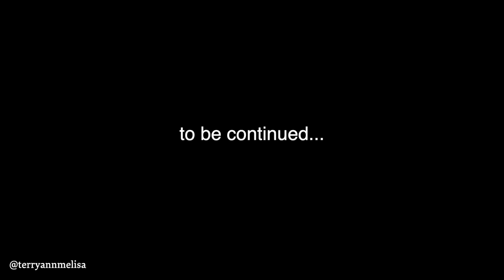CLOSING ON OUR 120 YEAR OLD HOUSE! OFFICIALLY HOME OWNERS! | RUDGE FAM VLOG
In this weeks vlog, it's closing day! This day is filled with a LOT ups and downs, some surprises, and a little disappointment!